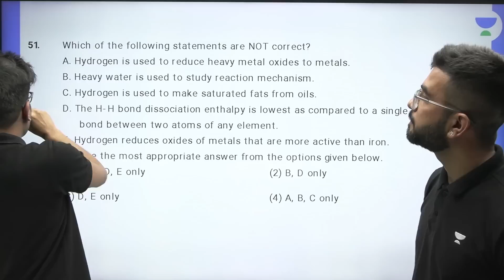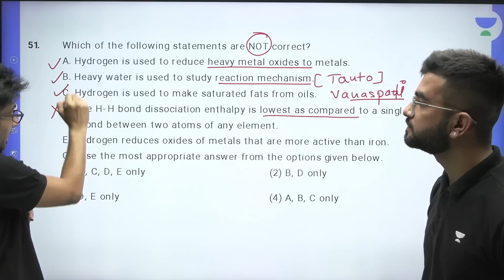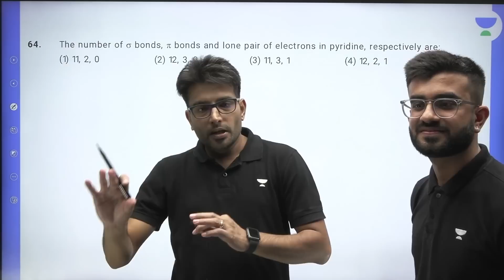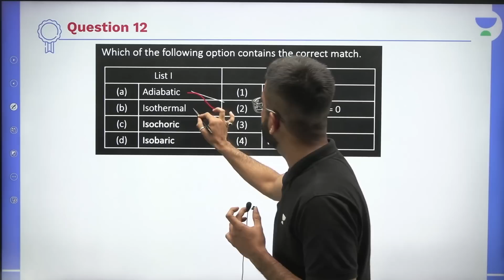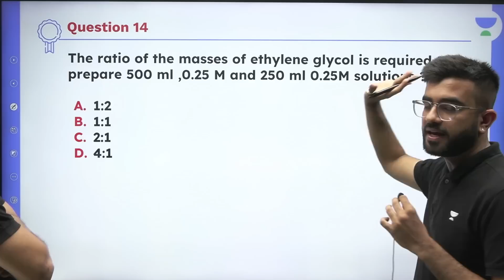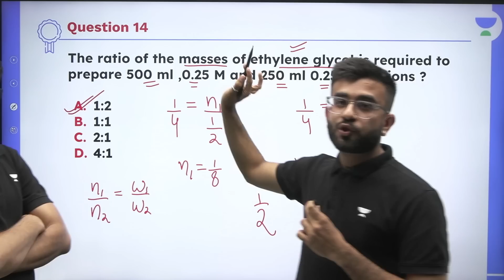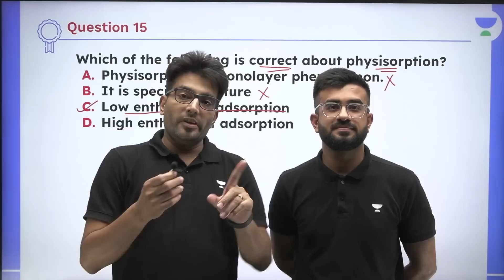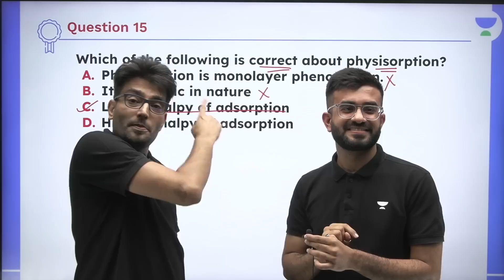Phoenix 2.0: Chemistry Most Important Video for NEET 2025 | Unacademy NEET Toppers